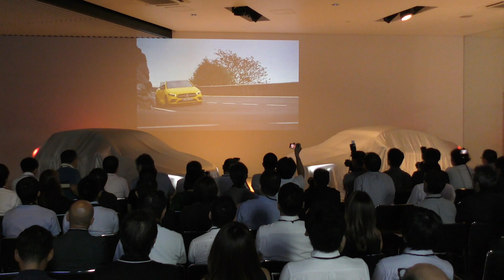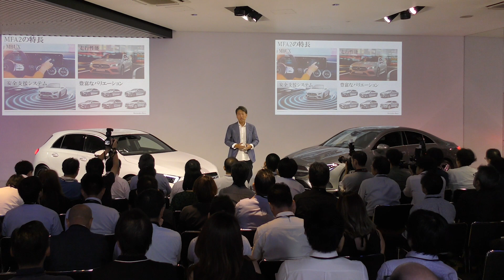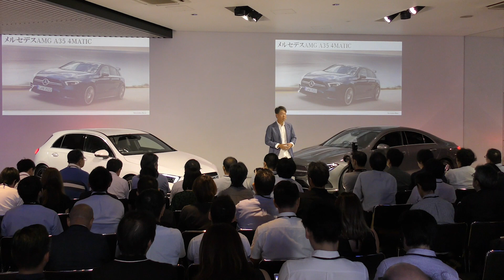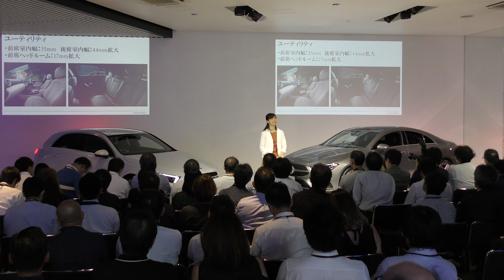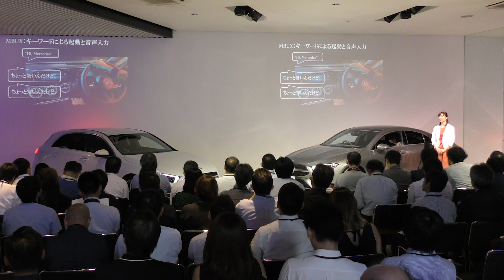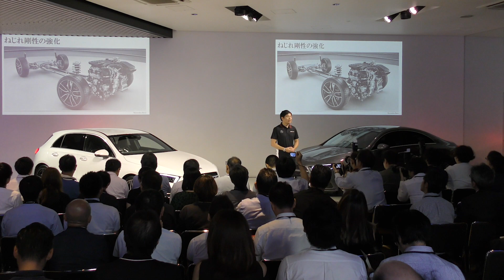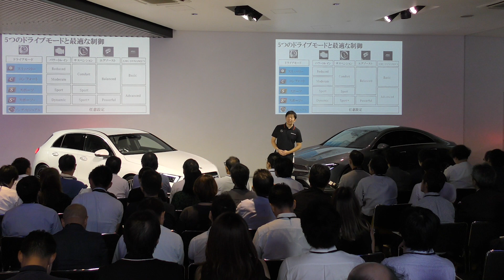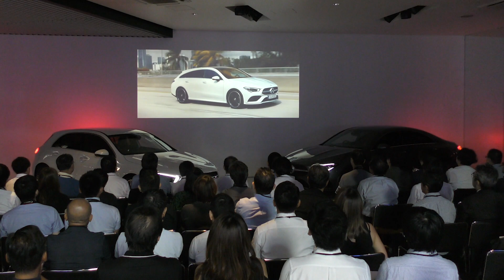メルセデス・ベンツ CLAがフルモデルチェンジでMBUX搭載。AMG 35シリーズも登場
クルマグーネット♪（クルマの最新情報を配信中！

グーネット♪　（最新中古車情報を配信中！

グーワールド♪ （最新輸入車情報を配信中！

グー新車♪ （最新新車情報を配信中！

グーピット♪ （最新整備、板金、車検等のアフター情報を配信中！

グーパーツ♪ （最新カー用品・パーツ情報を配信中！

グー買取♪ （クルマ買取り情報を配信中！

メルセデス・ベンツが新型CLS、CLAシューティングブレークとメルセデスAMG A 35 4MATCを発表。その発表会の模様をお届けします。

　メルセデス・ベンツ日本は2019年8月27日、「CLA」および「CLAシューティングブレーク」のフルモデルチェンジを発表。新型CLAは、スタイリッシュな4ドアクーペというキャラクターを受け継ぎつつ、走行性能や安全性、インフォテインメント機能を大幅に改良した。価格は472万円から544万円。
　同時に、メルセデスAMG「35シリーズ」の第1弾となる「メルセデスAMG A 35 4MATIC」も発表された。「35シリーズ」は、公道での気持ちのいい走りをターゲットに開発されたもので、従来の「45シリーズ」に比べて価格設定が抑えめなのもポイント。AMGモデルの裾野を広げる役割も与えられている。価格は628万円。

・メルセデス・ベンツの新世代コンパクトモデルに4ドアクーペが登場

　メルセデスのコンパクトモデルは、使いやすいサイズ、身近な価格設定、斬新なデザインによって、従来のメルセデスとはまた違った新しい魅力を身につけているのが特徴。2018年10月に登場した新型Aクラスからはメカニズムの基本となるプラットフォームを新世代の「MFA2」へ刷新し、クルマとしての仕上がりも一段とレベルアップしている。「Hi,メルセデス」と話しかけることで各種機能を操作できる対話型インターフェイス「MBUX」を採用したのもここから。
　メルセデスは、この新生コンパクトクラスをAクラス以降、Bクラス（2019年6月）、Aクラスセダン（2019年7月）と立て続けに登場させており、そこへさらに従来から人気のあったCLAクラスが追加されたことになる。
　プレゼンテーションを行ったメルセデス・ベンツ日本株式会社代表取締役社長の上野金太郎氏によれば、「新しいコンセプトとなったコンパクトカーは、MBUXを標準搭載し、Sクラスと同等の安全システムを搭載し、高い走行性能と豊富なバリエーションという戦略を展開することで、お客様の多様なニーズにフィットするモデルを提供することが可能となっています。新型Aクラスはすでに8000台を販売し、多くのユーザーに選んでいただいています」と挨拶。CLAはそんなコンパクトカー群のなかでももっとも個性の強い「尖ったモデル」であると紹介した。

・新型CLAはコンパクトシリーズのなかでデザイン性とスポーティさを極めたモデル

　CLAクラス最大の魅力はスタイリング。Aクラスセダンがオーセンティックなセダンスタイルを採用しているのに対して、よりデザイン性と走りを重視した個性派という立ち位置になる。 　メルセデスにおける最新のデザイン言語「センシュアルピュアリティ（官能的純粋）」を採用した造形は、プレスラインを最小限に抑え、プロポーションそのものの美しさで訴えかける。CLAならではの特徴としては、ワイド感を強調するヘッドライト・テールライト、ノーズを低く構えたフロントマスク、なだらかに落ちるルーフライン、そしてボディサイドからなめらかにまわり込むテールまわりに見ることができる。サッシレスのドアもメルセデスのクーペモデルに共通するアイコンだ。こうしたなめらかなスタイルだけに、空気抵抗を表すCd値も0.23（欧州参考値）とクラストップレベルだ。タイヤのトレッドもコンパクトクラスではもっとも大きく設定されており、低く、ワイドに構えたスタンスを特徴とする。
　ボディサイズは全長4695×全幅1830×全高1439mm（CLA 200 d AMGライン装着車：欧州参考値）と先代モデルに対して全長25×全幅50×全高9mmそれぞれ拡大。その恩恵を受けたのがインテリア空間で、前席の室内幅は35mm、後席で44mm、ヘッドルームを前席で17mm拡大している。

・自分らしいライフスタイルを表現できる「CLAシューティングブレーク」も登場

　また、ルーフラインをリヤエンドまで伸ばすことで使い勝手を高めた「CLAシューティングブレーク」も同時に登場。こちらのCd値も0.26（欧州参考値）と優秀だ。リヤバンパー下側に足を近づけることでテールゲートが開閉する機能も全車標準装備。クーペ、シューティングブレークともに、パッケージオプションとしてスポーティな仕立てのAMGラインが選択可能となっている。

・CLAはMBUXやSクラスに匹敵する安全装備を備える

　インテリアの造形は新世代コンパクトに共通するテイストで、メーターとセンターモニターを一体化させたインフォテインメント系も共通。音声認識による入力に対応した「MBUX」世代を採用している。このMBUXは、音声認識、ステアリングのスイッチ、センターコンソールのタッチパッド、そして液晶へのタッチ操作という4通りの操作方法を採用しており、ユーザー自身が使いやすい方法を選べるように配慮されているのも特徴的。走行中など、手をハンドルから離したくないときは音声で操作といったように、シチュエーションによって使いやすく安全な方法で操作できる仕組みだ。また、Qi規格対応のワイヤレスチャージング機能も標準装備となる。ナビゲーションはオプションの「ナビゲーションパッケージ」として用意。オンライン地図更新なども行える。
　また、先進安全装備についてもパッケージオプションとなる「レーダーセーフティパッケージ」、「アドバンスドパッケージ」という形で提供。これらを搭載することで、Sクラス同等の機能にまで引き上げることが可能だ。

・CLAには徹底した排出ガス対策を行ったディーゼルエンジンとガソリンエンジンの2種類を用意

　パワートレインは2種類で、クーペとシューティングブレーク共通。「200 d」は、最高出力150馬力の2L直4ディーゼルターボと8G-DCT（8速デュアルクラッチトランスミッション）で前輪駆動。もう一方の「250 4MATIC」は、最高出力224馬力の2L直4ターボと7G-DCT（7速デュアルクラッチトランスミッション）で四輪駆動という組み合わせになる。

メルセデス・ベンツ CLA 250 4MATIC AMGライン（8速DCT）※諸元は欧州参考値
エンジン 直4DOHCターボ
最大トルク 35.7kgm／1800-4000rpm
ブレーキ前・後 Vディスク・ディスク
タイヤ前後 225/45R18

・AMGモデルに加わった「35シリーズ」。第1弾はAクラスベースのホットハッチ

　続いてメルセデスAMGのニューモデル「A 35 4MATIC」を紹介しよう。メルセデスAMGには、搭載するパワートレーンによってさまざまなシリーズを構成しているが、今回登場した「35シリーズ」は最新にしてもっとも身近なAMGモデルという位置付け。コンパクトクラスのために開発されたシリーズで、高出力エンジンとスポーティな四輪駆動システム、そしてシャシーとサスペンションの強化が主なメニュー。ストリートをターゲットに爽快な走りを提供するコンセプトだ。

・排気量2Lから306馬力を発生させる「M260」型エンジンを搭載

　従来よりも価格設定を引き下げたといいつつも、AMGモデルを名乗るだけあって中身にはしっかり手が入っている。
　エンジンは2L直4ターボの「M260」型を搭載。最高出力は306馬力で、最大トルクは40.8kgm。ツインスクロールタイプのターボや可変バルブリフトシステム「CAMTRONIC」によって低回転での良好なレスポンスと中域での伸びやかな加速を両立させたという。トランスミッションもAMGによるチューニングの入った「AMGスピードシフト7G-DCT」。エキゾーストシステムには、ドライブモードによって排気音をコントロールするバルブシステムが組み込まれている。

・「A 35 4MATIC」はシャシーも専用チューン

　シャシーにはフロントセクションの剛性を高める補強材を追加。リヤサスペンションの一部パーツも「A 45 4MATIC」と共通化。ブレーキシステムも「A 45 4MATIC」と同じで、フロントはモノブロック対向4ピストンキャリパーに350mmディスクの組み合わせ。リヤはフローティング構造の1ピストンキャリパーと330mmディスクと豪華だ。
　注目は四輪駆動システム。前後100対0から50対50までの範囲でトルク配分を連続可変制御するタイプで、5つのドライブモードと連携。多板クラッチに電気制御タイプを採用することで、作動のレスポンスに優れ、シャープなドライビングダイナミクスを得られることができたという。

メルセデスAMG A 35 4MATIC（7速DCT）※諸元は欧州参考値
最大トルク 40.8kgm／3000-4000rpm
ブレーキ前後 Vディスク
タイヤ前後 235/40R18

発売記念特別仕様車「メルセデスAMG　A 35 4MATIC Edition1」。価格は743万円。